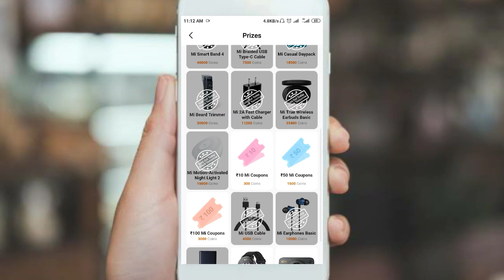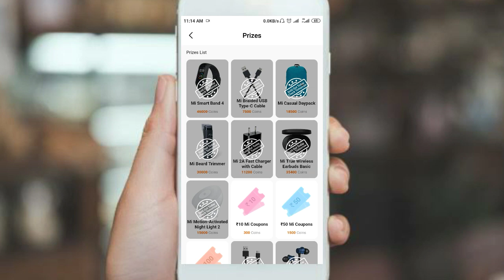Mi get apps out of stock problem solved 2020 full details in hindi | Udit Saini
Namaskar dosto aap sab ka swagat hai aaj ki nayi aur kamal ki video me jisme mene aap sab ko ye bataya hai ki get app me products daily out of stock kyu hojate hai, kya ka stock refilling time, kase milegi prducts stock me aane ko notifiaction iski puri jankari aap ko is video me mil gayegi to video ko pura dekhna.

हेलो दोस्तो। अगर आपको नए अपडेट में Coins करने में कोई समस्या आ रही है। तो आप मुझे WhatsApp, या  Email पर Screenshot भेज दे। आपकी समस्या हल करने कि पूरी कोशिश कि जाएगी ।

धन्यवाद।

Only For Notification:-

(10)Something Wrong With Your Account And Couldn't Check Device Security Info